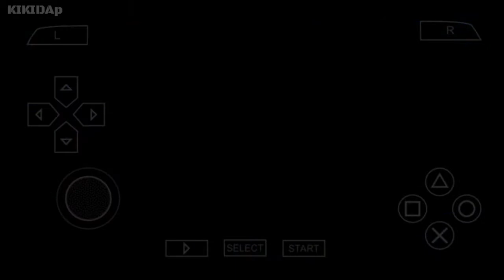Warriors orochi 2 - Story mode (gameplay)